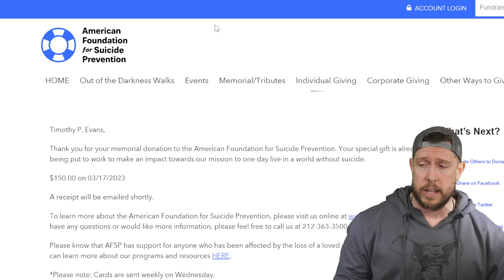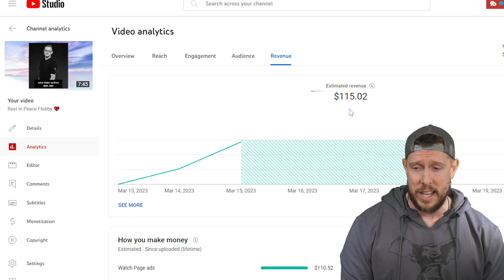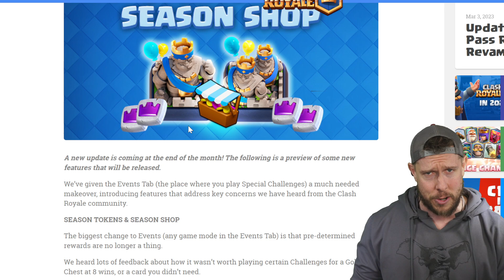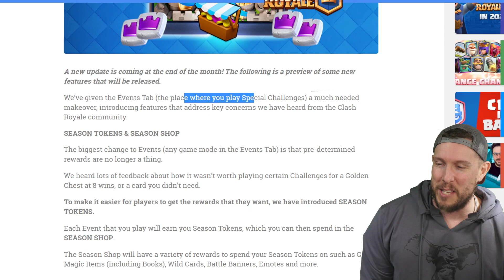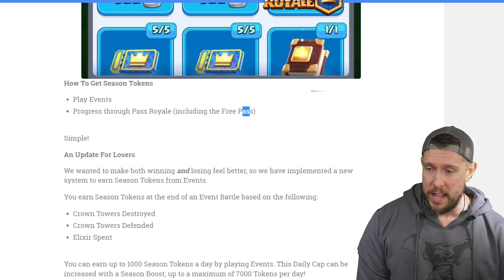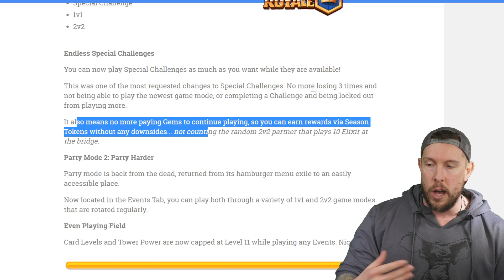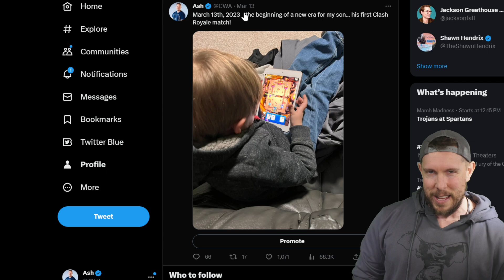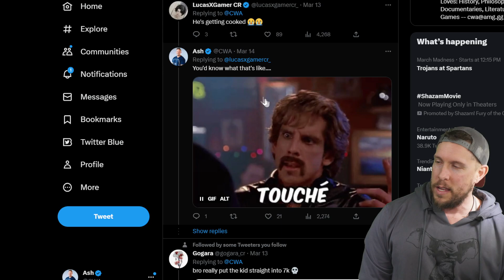CLASH ROYALE UPDATE COMING THIS MONTH!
Clash Royale March 2023 Update (Season Shop & Tokens)

Let's talk update!

*Shownotes*
Suicide and Mental Health Crisis Hotlines:
- US dial 988
- Germany:  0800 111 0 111
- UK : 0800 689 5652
- Australia : 131114

All monetization proceeds will be donated to American Association for Suicide Prevention, please consider making a small donation

A few previous Flobby videos here on the channel:
A couple of my favorite

- Cyclomium
- Noah McDiarmid
- Cameron Stutts
- KeaGirl Gaming
- Jake Haln
- MEC
- 007Goofy